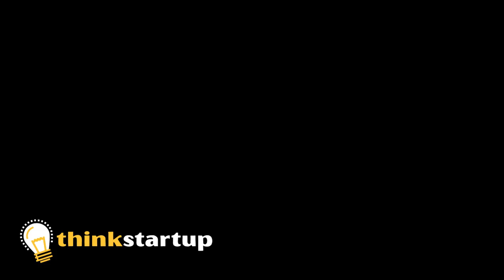Young CEO Program | Interview With Mr. Sanjeev Kumar Singh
Mr. Sanjeev Kumar Singh - Executive Director & General Manager, DRiV business, South Asia Tenneco interviewed by our Young CEO participant
-Siddharth Singh, School - Scottish High International School.